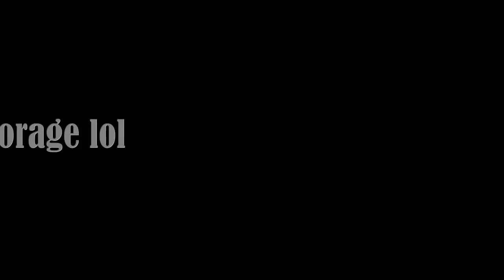Sharde's Life :: S1/E1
143